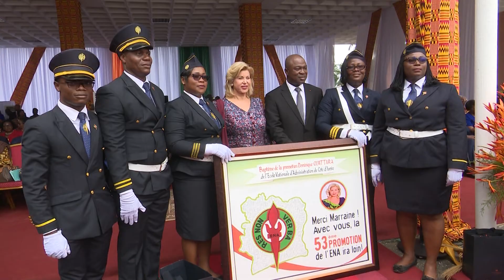La Première Dame parraine la 53ème promotion sortante d’énarque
Madame Dominique Ouattara, Première Dame de Côte d’Ivoire, a parrainé la cérémonie de baptême de la 53ème promotion sortante de l’Ecole Nationale d’Administration (ENA), le vendredi 19 juillet 2019. La cérémonie de baptême s’est déroulée dans l’enceinte de la prestigieuse école, et a enregistré la présence de Madame Clarisse Duncan, épouse du Vice-Président de la République ; le Général Issa Coulibaly, Ministre de la Fonction Publique ; M. Eugène Aka Aouélé, Ministre de la Santé et de l’Hygiène Publique ; Madame Bakayoko Ly-Ramata, Ministre de la Femme, de la Famille et de l’Enfant ; M. Danho Claude Paulin, Ministre des Sports ; des Présidents d’institution et de bien d’autres personnalités. La Première Dame a traduit toute sa fierté à ses filleuls. Elle les a exhorté à mettre en pratique toutes les connaissances acquises au cours de leur formation, afin de devenir des managers et des leaders au sein de l'administration, pour le développement du pays. Signalons que la 53ème promotion sortante de l'ENA est forte de 427 élèves. Elle comporte également huit (08) étudiants étrangers venant du Niger, de Djibouti et de la Centrafrique.